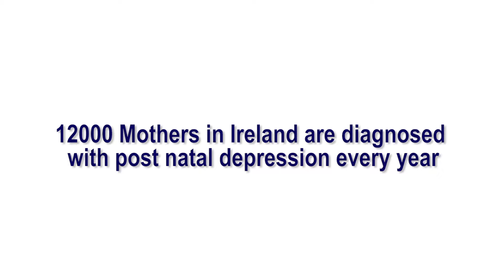Post natal depression